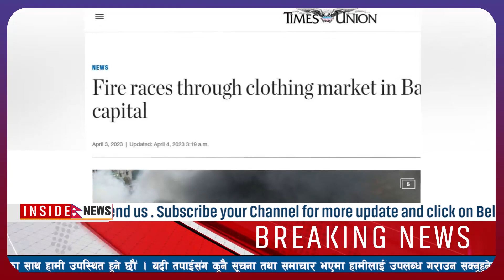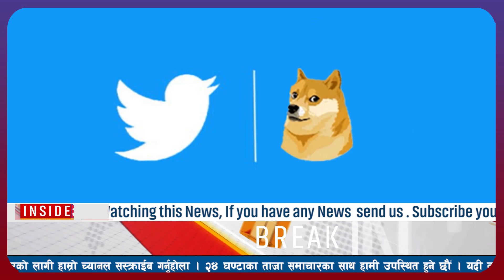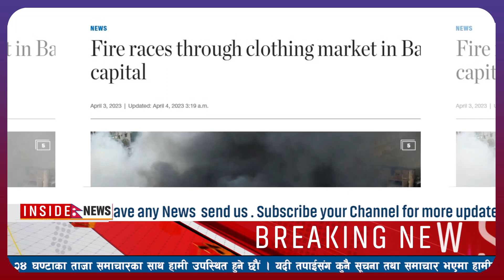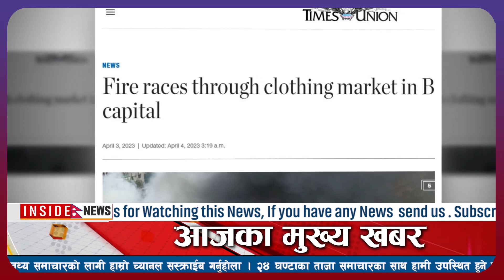nepali news l today nepali news aaj ka mukhya samachar taja l आज चैत्र २१ गतेका मुख्य समाचार